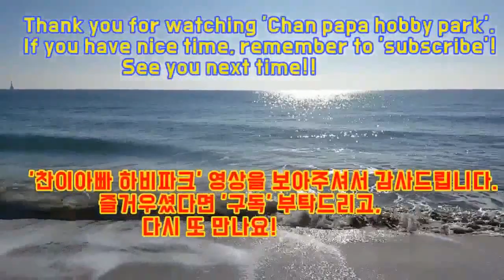여자 强5부 풀세트&듀스까지 가는 치열한 접전 영상입니다.(정은숙5부 vs서인희5부)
2019년 4월20일 강서체육공원 실내체육관에서 진행된
제1회 은산해운항공배 탁구대회에서의 경기 영상입니다.

오른손쉐이크 전형인 정은숙5부와 서인희5부와의 시합 장면이며,
풀세트에 듀스를 거듭하는 재미나고 치열한 접전 게임입니다.